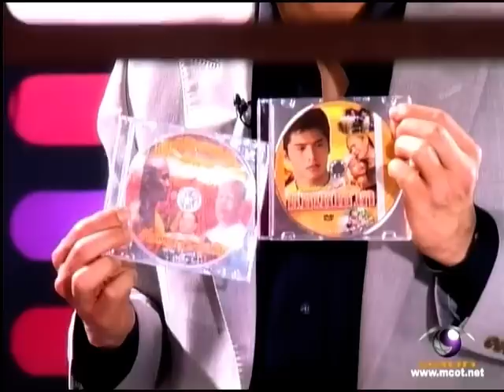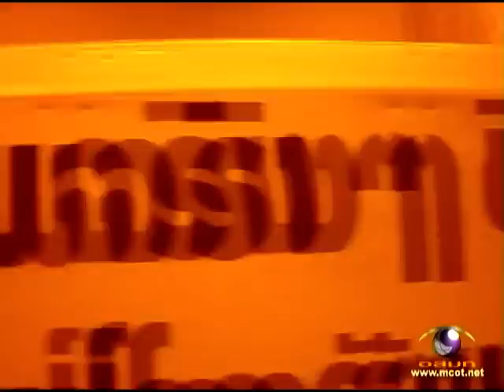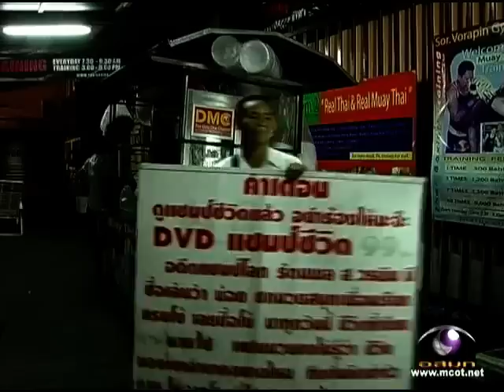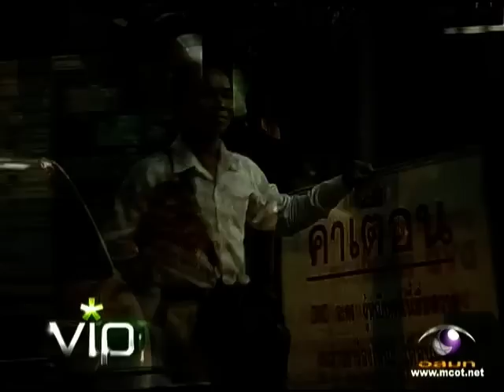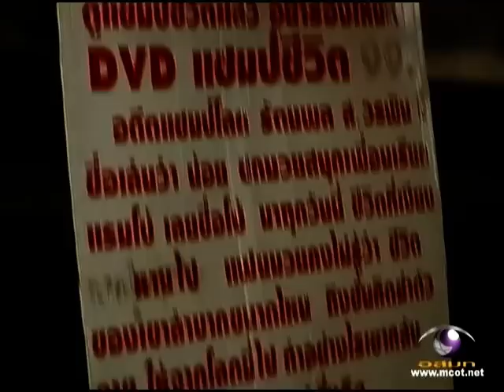Vip - รัตนพล ส.วรพิน 26Mar12